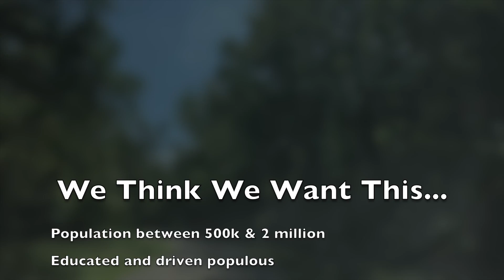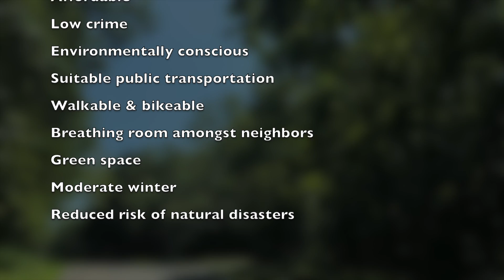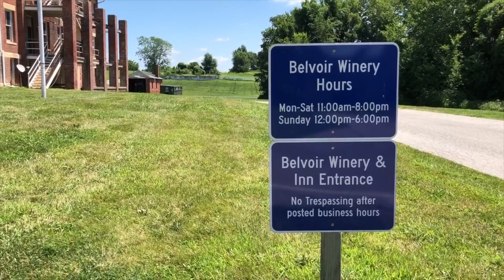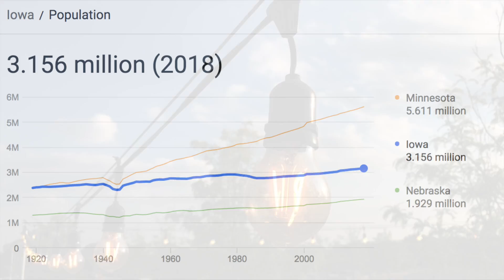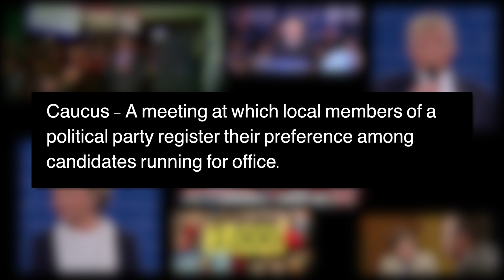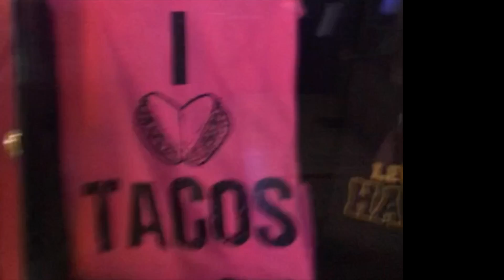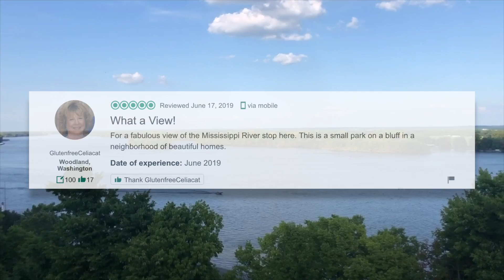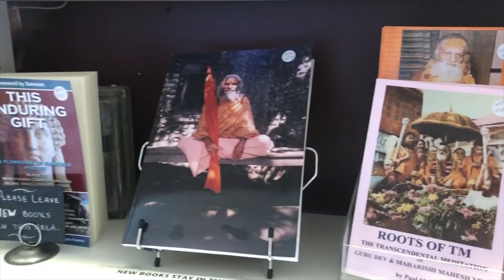Iowa and Michigan are here for your amusement. A haunted winery, Snake Alley, Mosquito Park, & more!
The vibe in the middle of America is similar, I imagine, to that which a middle child may experience. The middle is unique and yet it’s sandwiched by two gregarious siblings. We caught up with family while there and devoured the painted skyline and lush landscapes.